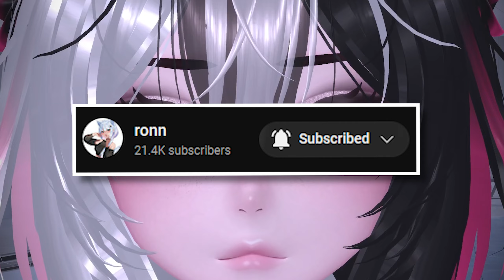Doing my best like influencer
Avatar Its not yet relased